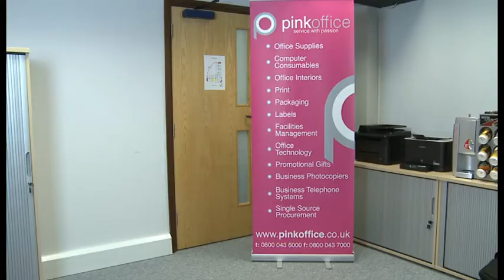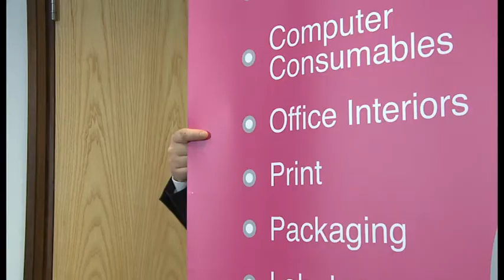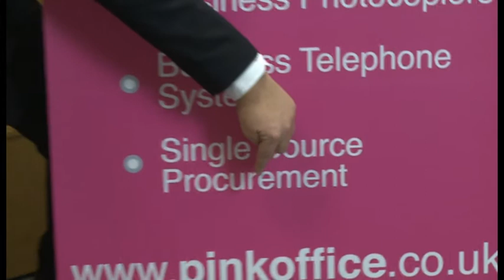Test Pink Office Tim as Ricky Gervais/David Brent Video by Departureloungestudios.com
Test shots for Danny @ Pink